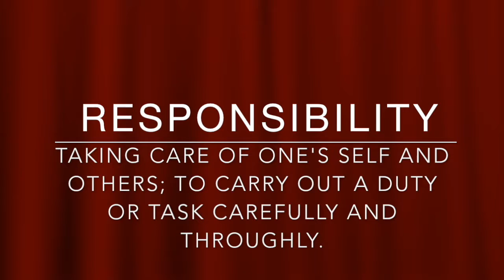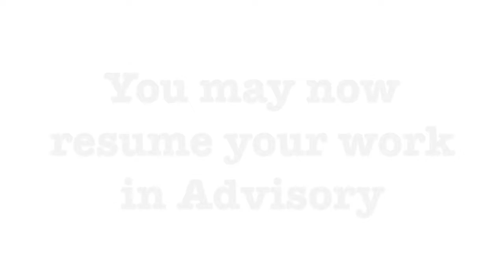Golden Eagle Report, Thursday, March 9, 2017